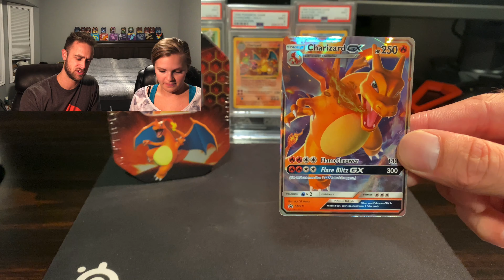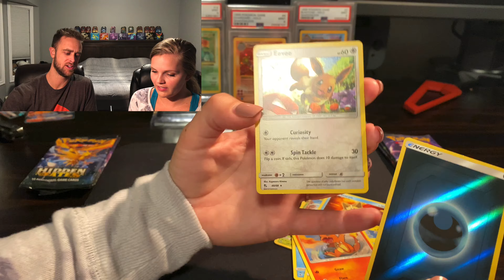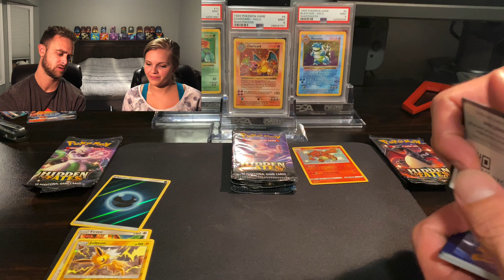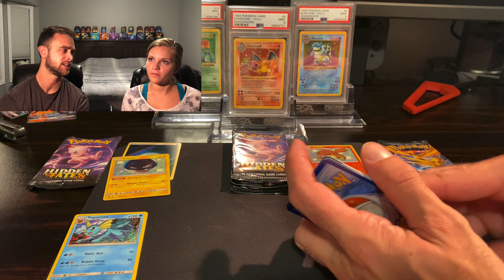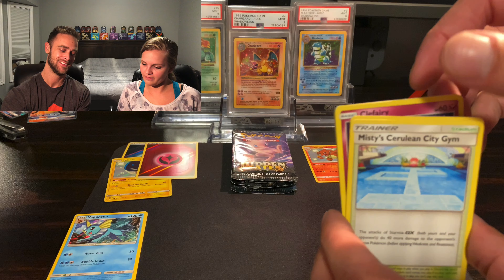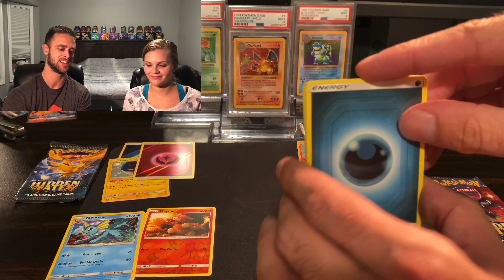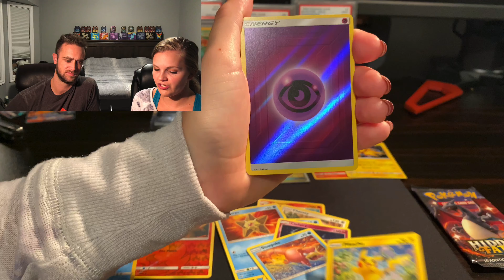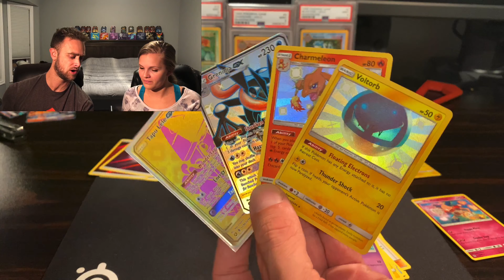We Pulled A Crazy NEW CARD From The Hidden Fates Tin!!!!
Another new card to add to the collection!!! Have you pulled this card yet?? Let us know!

Also, Check out our EBay page for some of our PSA cards for sale

We love to open these packs up because the art is so nostalgic for us. I'm sure most of you would agree.